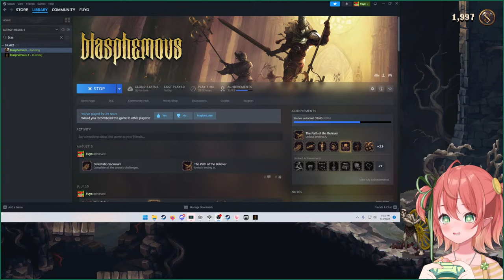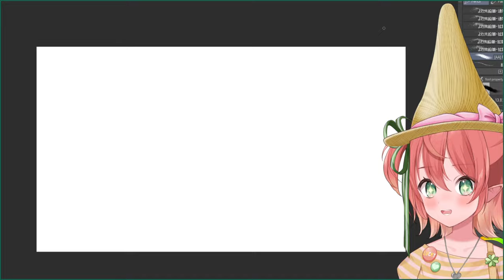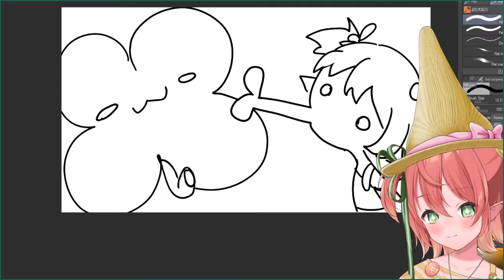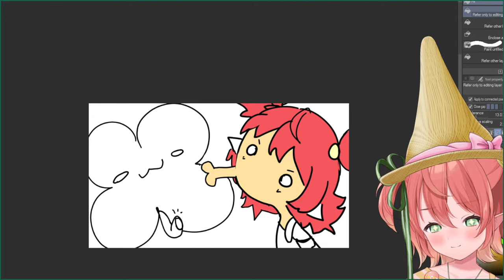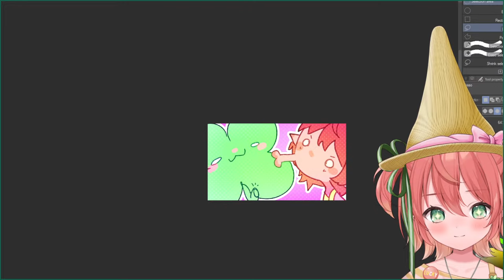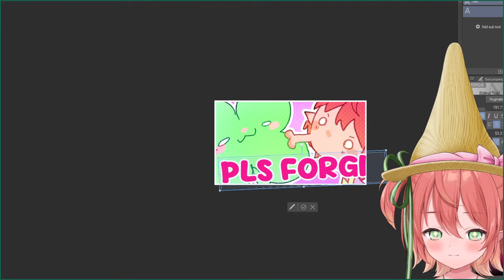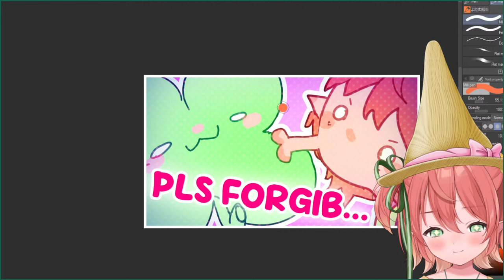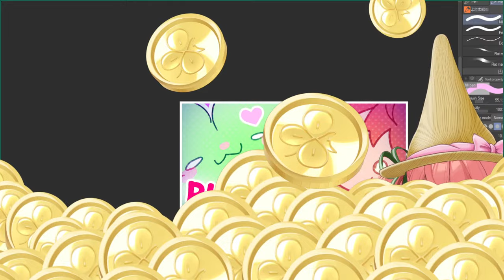This game is...『Blasphemous 2』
🍀 Read me!!! 🍀

💸 Tipping💸
Tipping through Streamelements helps a ton because stinky Utub fees! Please consider it!
There will be a message triggered on stream when you do it!! :)

ART!

Hoi!
Fufufuhuhu~ 💰💰💰
I'm Fuyo, your friendly neighboorhood wish n' luck granting leprechaun✨
Let's hangout a while and have fun!

○●○● ꕥ LINKS ꕥ ●○●○

✤GENERAL
✤LIVE
✤CLIPS
✤ART
✤MEMES

○●○● ꕥ CHAT RULES ꕥ ●○●○

✤No politics or controversial topics.
✤No spamming or trolling.
✤No doxing or sharing personal information.
✤Teasing is encouraged, but bullying and harrassment will not be tolerated.
✤If anything or anyone annoys you in chat, ignore or report to mods and move on.
✤No talking or bringing up other streamers unless Fuyo brings them up.
✤Stay on topic, no side banter please!
✤No spoilerinos or backsitterinos unless Fuyo asks, capiche?
✤These rules apply to all languages. Try to keep chat in english, though!

○●○● ꕥ FWAH?! ꕥ ●○●○

○●○● ꕥ IDOL CORP. ꕥ ●○●○

Catch ya soon! ♣